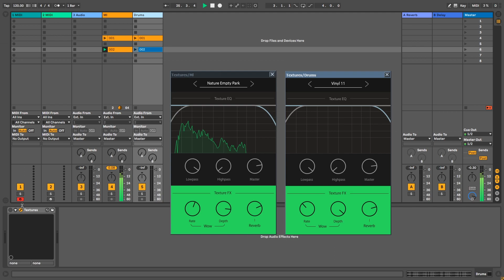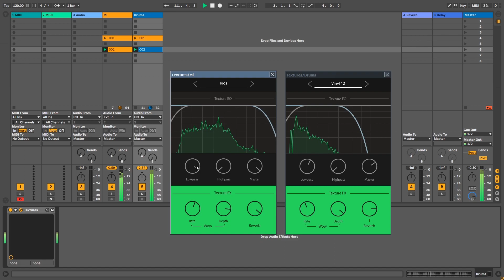Textures - Free VST3 / AU Sound design tool plugin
Plugin details and comments @